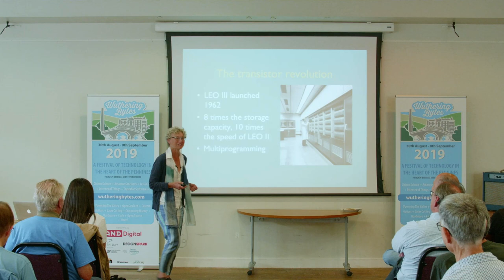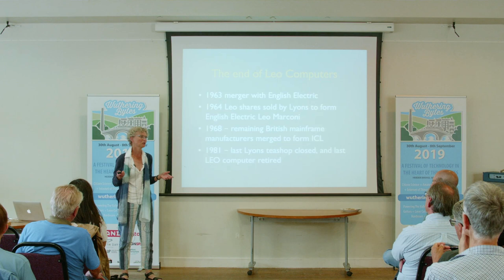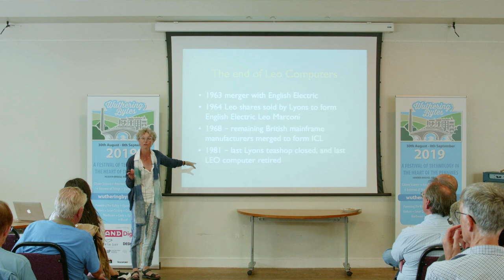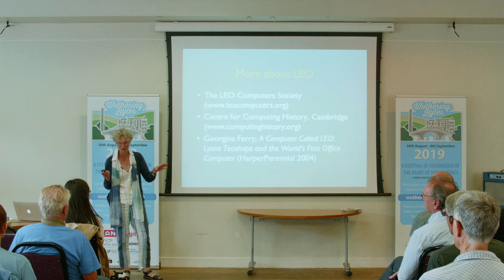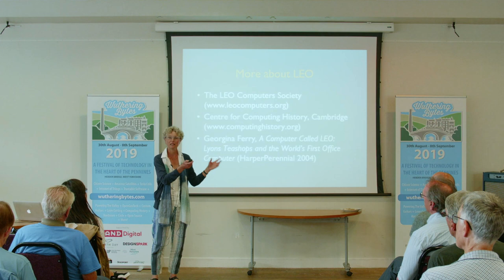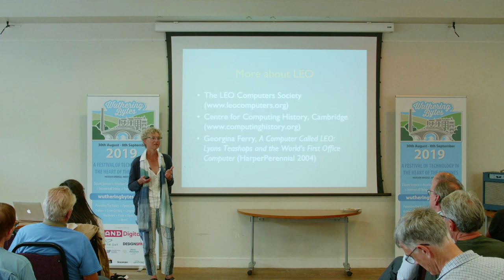Of tea, cakes and computers, Georgina Ferry (Wuthering Bytes 2019)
The first company in the world to launch a business application was J. Lyons & Co, Britain’s biggest catering company. It ran a national chain of high street teashops, some larger restaurants, and factories producing tea, cakes and ice cream - so why did it want a computer?

Georgina Ferry, author of A Computer Called LEO, recounts the story of a company that put Britain at the forefront of business computing in the 1950s, and asks why its innovative approach ultimately lost out to competition from IBM.

Georgina Ferry is a science writer, author and broadcaster. She has been a staff editor and feature writer on New Scientist, and a presenter of science programmes on BBC Radio. Her biography of Britain's only female Nobel-prizewinning scientist, Dorothy Hodgkin: A Life (Granta 1998) was shortlisted for the Duff Cooper Prize, and A Computer Called LEO (Fourth Estate 2003) was a BBC Radio 4 Book of the Week.

She has published four further books on 20th and 21st-century science, and in 2017 published A Better World is Possible (Profile), a history of the Gatsby Foundation.

She is Deputy Chair of the Trustees of Science Oxford and a Trustee of the Oxfordshire Science Festival.